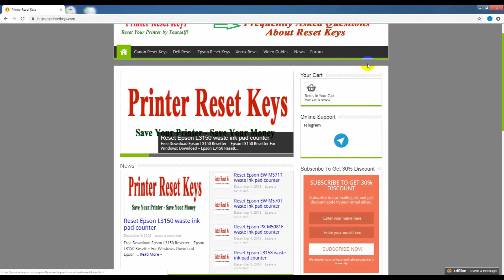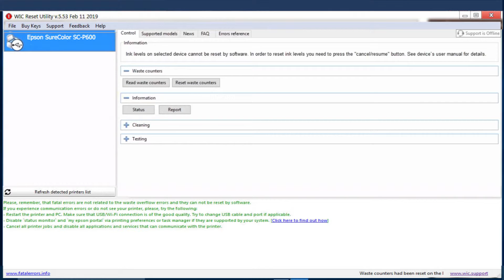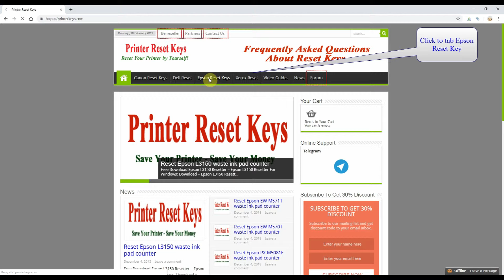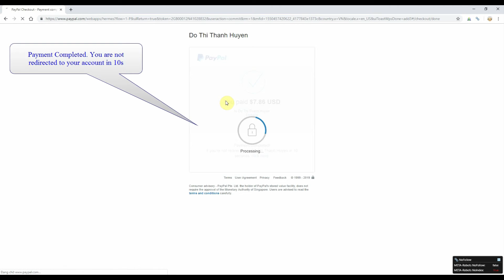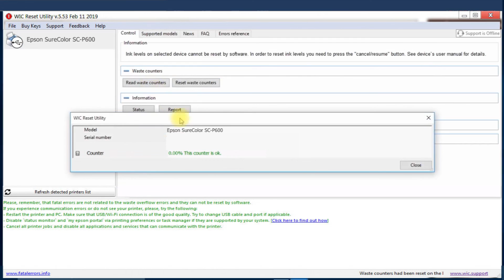Reset Epson SureColor SC P600 Waste Ink Pad Counter